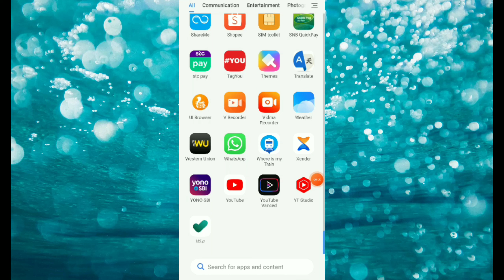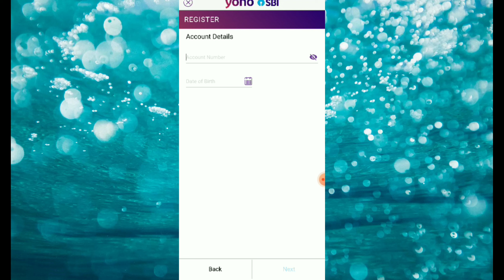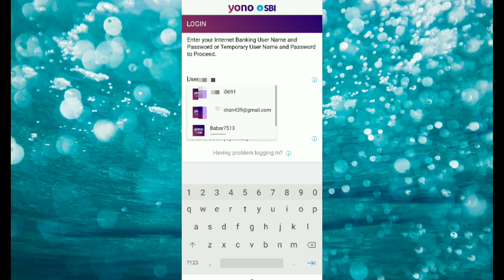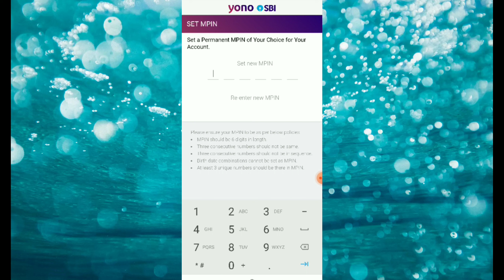State Bank Internet Banking Iogin SBI net banking login new process 2021sbi netbanking Inbk Palamu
State Bank Internet Banking Otp Iogin SBI net banking login new process 2021 | sbi otp netbanking Inbk Palamu